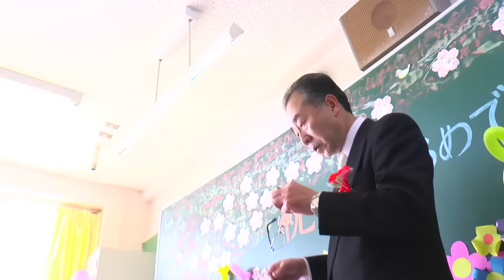ありがとう一杯を込めて « 平成27年度 卒業証書授与式 « 岐阜聖徳学園高等学校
平成28年3月1日（木）岐阜聖徳学園高等学校の卒業式が挙行されました。3年間の学びと思い出を胸に、それぞれの進路でのさらなる飛躍を誓いました。